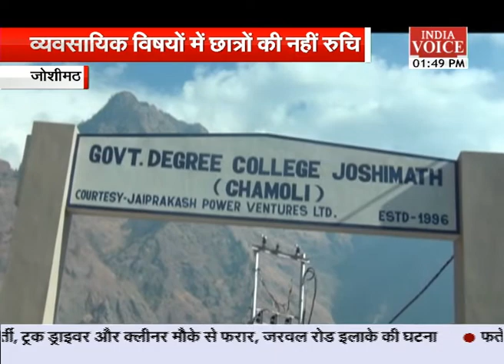students not interested in management course